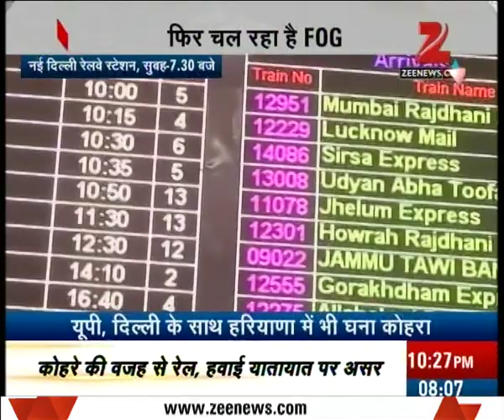Delhi: Trains, flights delayed due to dense fog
Many trains diverted and cancelled in Delhi due to heavy fog. Watch the full segment for more details.